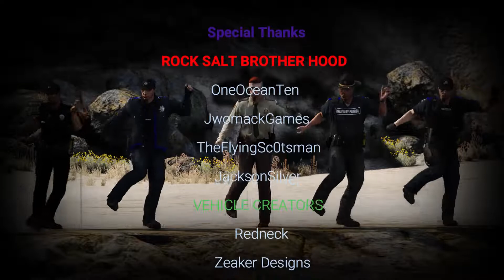RSB | The Return of the Brotherhood | GTA5RP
**READ DESCRIPTION**

***NOT INTENDED FOR PERSONS UNDER THE AGE OF 13***

***Special thanks to my wife and kids for the love and support***

***The Boys***

▼Gaming SETUP▼

B450-F Motherboard
Zotac Geforce RTX 2070 Super Graphics Card
32 GB Ram
XPG SX6000 Pro m.2's
4TB Hard Drive
NZXT H5510 Tower
Xbox Controller
Acer 27" Gaming Monitors
2- Onn Basic Monitors
Red Dragon Keyboard & Mouse Combo
Elgato Stream Deck
GoXLR
Basic Amazon Foot Switch